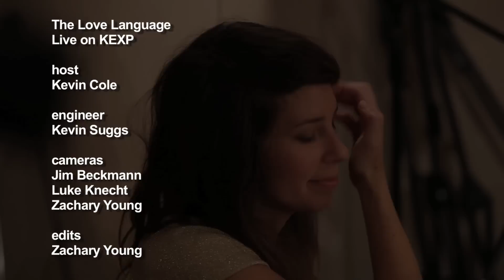The Love Language - Lurker (Live on KEXP)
The Love Language perform a cover of Gross Ghost's "Lurker" in the KEXP studio. Recorded 9/24/10.

host: Kevin Cole
engineer: Kevin Suggs
cameras: Jim Beckmann, Luke Knecht, Zachary Young
edits: Zachary Young